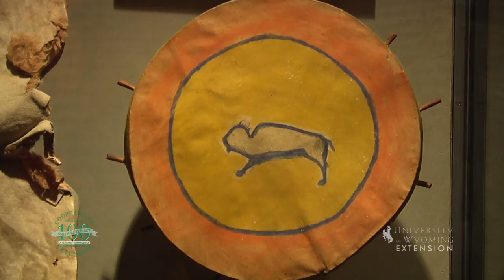Plains Indian Life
A wide range of tribes inhabited the Great Plains. Each tribe developed its own approach to surviving across the diverse and at times difficult environments of the plains.